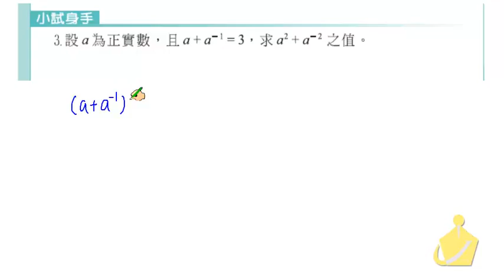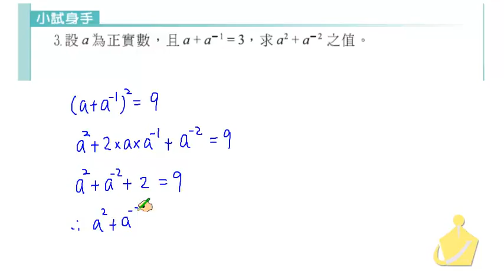職校數學CIII蔡版第二章2－1小試身手3